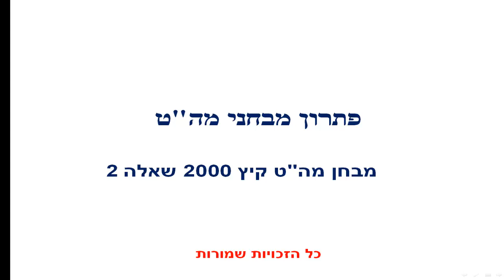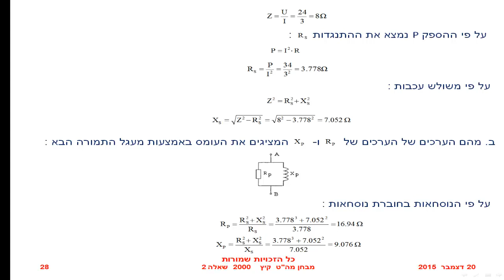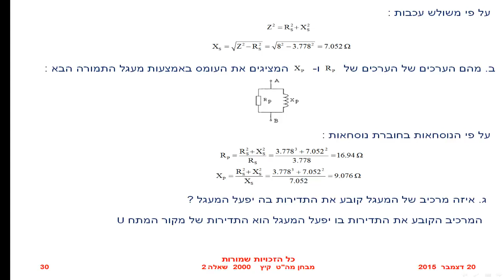פתרון מבחן מה"ט קיץ 2000 שאלה 2